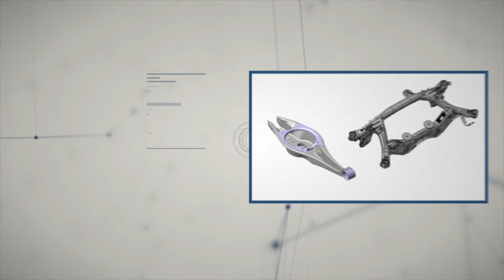Gov. Bill Haslam : Gestamp Announcement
Gov. Bill Haslam announces investment by Gestamp of $180 million creating 510 jobs.